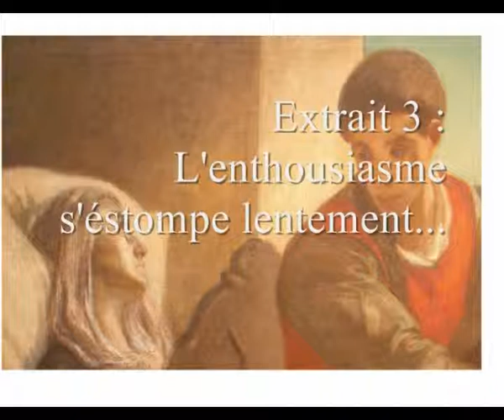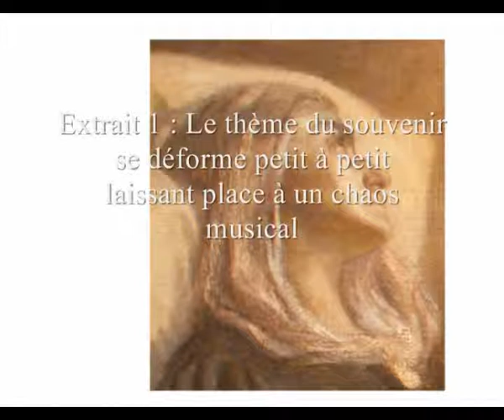Jean Cavalier jouant le choral de Luther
Erwann Chandon.
Présentation du tableau Jean Cavalier jouant le choral de Luther devant sa mère mourante de Pierre PUVIS DE CHAVANNES.
Projet d'interprétations au musée des Beaux-Arts de Lyon. Master Appliqué Aux Arts Visuels (MAAAV) - Université Lyon II.